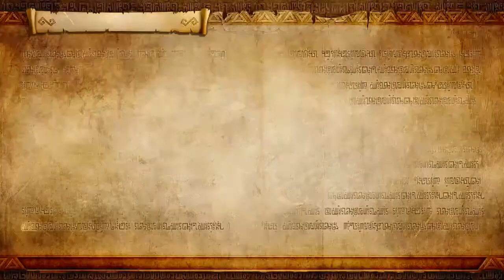Hyrule Warriors: Definitive Edition Switch Playthrough with Chaos part 36: Cia's Generals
Now that we've got Wizzro and Volga, it's time to begin the assault on Hyrule.

Hyrule Warriors is a hack and slash action video game developed by Omega Force and Team Ninja for the Wii U video game console. Hyrule Warriors was released in Japan in August 2014, and internationally the following month. The game is a collaboration between Koei Tecmo and Nintendo, and is part of both Nintendo's The Legend of Zelda and Koei Tecmo's Dynasty Warriors series. It is one of the best-selling games on the Wii U. An updated port for the Nintendo 3DS, titled Hyrule Warriors Legends, was released in Japan in January 2016 and worldwide in March 2016. An enhanced port for Nintendo Switch, Hyrule Warriors: Definitive Edition was released in Japan in March 2018 and worldwide in May 2018.

Hyrule Warriors mixes the hack-and-slash gameplay of Koei Tecmo's Dynasty Warriors series of video games with settings and characters from Nintendo's The Legend of Zelda series. Amongst many other characters, the player controls an original iteration of Link in melee combat to take on large numbers of enemies from the Legend of Zelda series. While there is a much stronger emphasis on combat than other games in the Legend of Zelda series, the player may use common weapons from prior games in the series, such as a sword, bombs, and Link's signature spin attack. Enemy targeting also returns, in combination with elements from the Dynasty Warriors combat system. Obtaining items through discovering and opening chests is retained as well.

The game has a context-based combat system, in which the player character's abilities change depending on the weapon chosen. Role-playing elements such as weapon and character leveling also appear. Defeating certain enemies gives players weapons bags, which will grant a random weapon to the character, and materials bags, which can be used to power up characters. "Sealed weapons" may also be found in treasure boxes, which increase the types of weapons randomly generated for the player in the field. The game supports an asymmetric local two-player mode with one player using the Wii U GamePad and another using a monitor. The game is also compatible with Amiibo figures, with figures based on The Legend of Zelda series unlocking additional content such as new weapons.

The main campaign of Hyrule Warriors, "Legend Mode", allows players to progress through the game's story; these story chapters can be replayed with any character in "Free Mode". Additionally, the game features an "Adventure Mode", in which players explore a map based on that of the original The Legend of Zelda and complete specific objectives, such as defeating a certain number of enemies within a time limit or completing a mission with a specific character and weapon. An update released on the game's launch date added "Challenge Mode", which encourages players to collect as many rupees as possible in a set scenario. The in-game Bazaar allows players to forge new weapons, spend rupees to raise characters' levels, create potions to temporarily boost a character's stats in battle, and exchange materials for badges that augment characters' abilities. The game also offers an additional quest to collect 100 Gold Skulltulas, tokens that appear in specific Legend Mode and Adventure Mode levels after defeating enough enemies, which will unlock illustration pieces of the several characters in the game and contribute to upgrading the in-game apothecary.